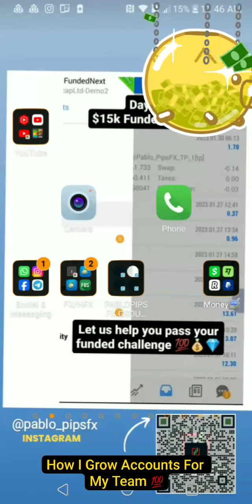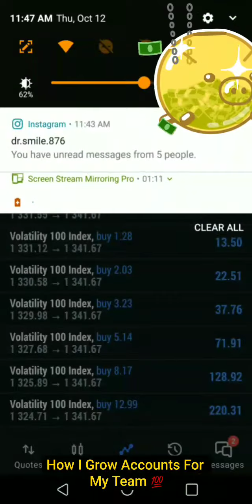Powerful Deriv Copy Trading Making My Team Daily Profits 💰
MONEY-MAKING BINARY OPTIONS ROBOTS

PURCHASE BITCOIN AND OTHER CRYPTOS

GET UP TO 200K USD IN TRADING CAPITAL